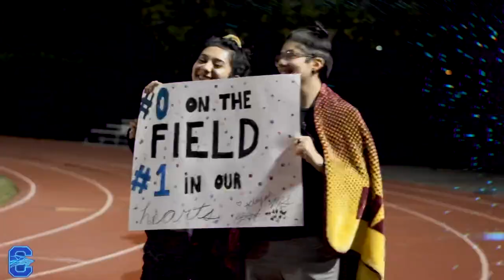Chandler High School AIA Spirit Video 2020 By Trevor Vega and Josh Karlin